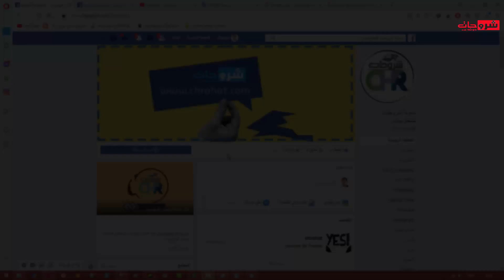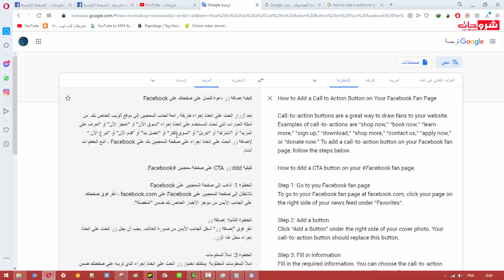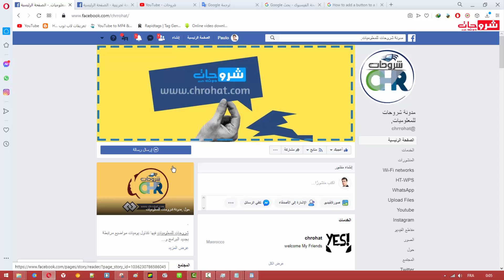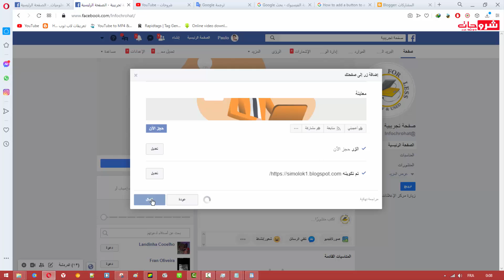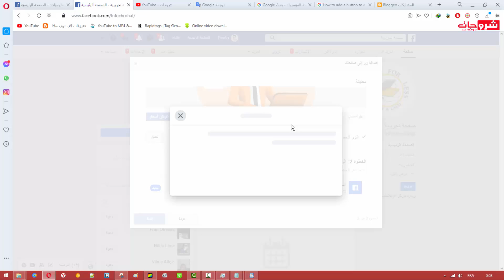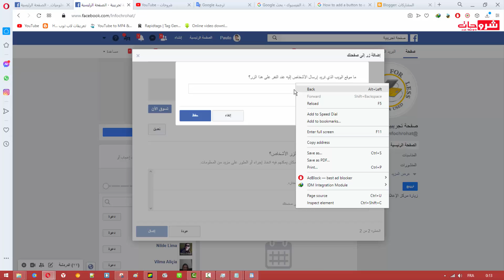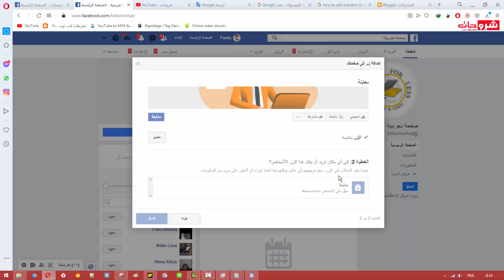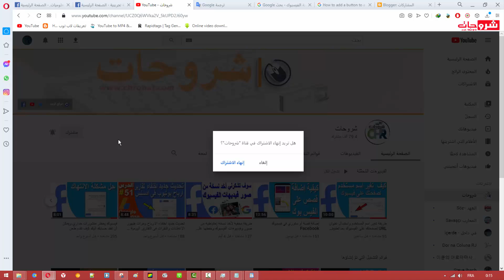أضف أزرار الدعوة إلى اتخاذ إجراء على صفحة Facebook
- رابط الموضوع :
لا تنسى زيارتنا على
» لا تنسى زيارتنا على صفحتنا على الفيسبوك 🌍